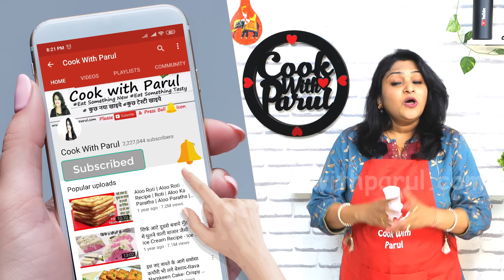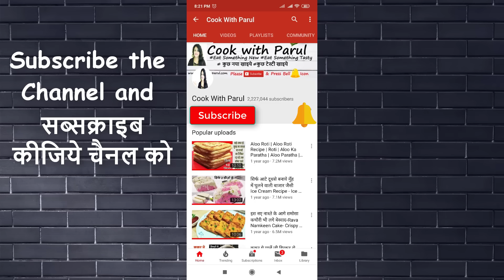इस चाय के मसाले का स्वाद आपको दीवाना बना देगा | Secret Chai Masala Powder Recipe | Tea Masala Powder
ChaiMasalaRecipe Chai Masala Recipe Tea Masala Recipe is an Aromatic Tea Masala Powder with 100% Natural Ingredients. Chai Masala Powder is an unique blend of spices creates the perfect powder mix for your chai, giving it the masala kick that is not only refreshing but also healthy. This Homemade Chai masala powder is an IMMUNITY BOOSTER which includes ingredients like ginger, cardamom, etc. which are rich in antioxidants and help in boosting immunity, improving digestion, and increasing energy levels.
For that perfect tea, Homemade Tea Masala is the perfect option for you. It is the perfect blend of all the requisite spices, integral to a great pot of tea.

Stainless Steel Spice Mortar Khal Musli khalbatta Okhli
Aluminium Roadside Cutting Chai/Tea Kettle
Tea Glass

* Green cardamom इलायची - 20 gram/3 tbsp
* Black Peppercorns काली मिर्च - 1 tbsp/10 gram
* Clove लौंग - 1 tbsp/5 gram
* Cinnamon Stick दालचीनी(crushed) - 10 gram
* Aniseed (Fennel Seeds) सौंफ - 2 tbsp
* Black Cardamom  बड़ी इलाइची - 4 pieces
* Nutmeg जायफल - 1
* Dry Ginger Powder - 4 tbsp
* Basil Leaves तुलसी के पत्ते

For Masala Tea
* Water - 1 cup
* Tea Powder - 1.5 tsp
* चीनी Sugar - 1.5 tbsp
* दूध Milk - 1 cup
* Ready Chai masala powder - 1/4 tsp